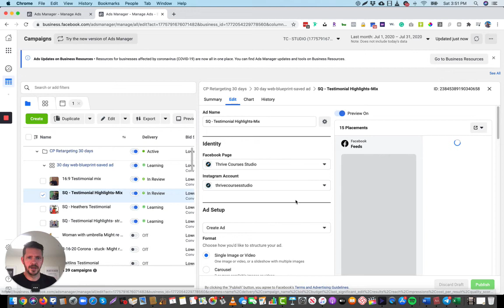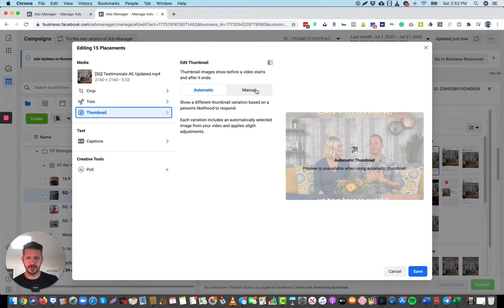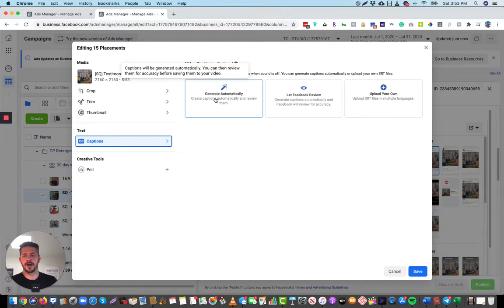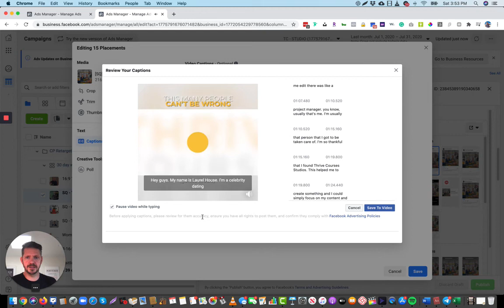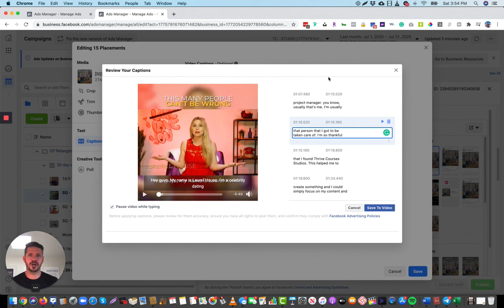How to Add Subtitles to Your Facebook Ad Videos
In this video, we will walk you through the step-by-step process of how to EASILY add subtitles to your Facebook Ad videos in just under 5 minutes! Keep watching for the tutorial as well as some bonus thumbnail tips.
Here at ThriveCourses, we provide affordable and accessible education to entrepreneurs, so that they can Start and Scale their business.